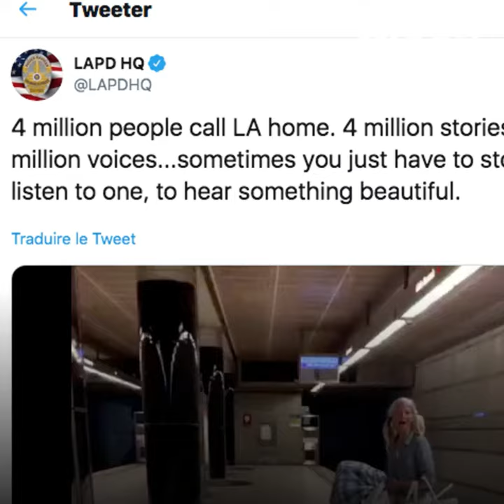فيديو على تويتر كان كافياً لتتغير حياتها !🥺😍❤👏🏻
هذه المرأة المشردة تغيرت حياتها رأساً على عقب بفضل هذا الفيديو !🥺😍❤👏🏻